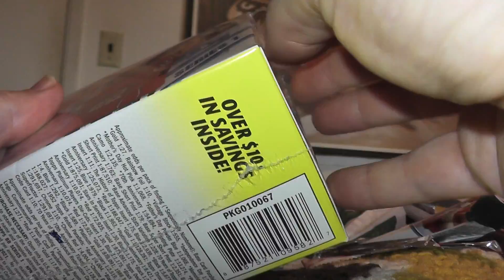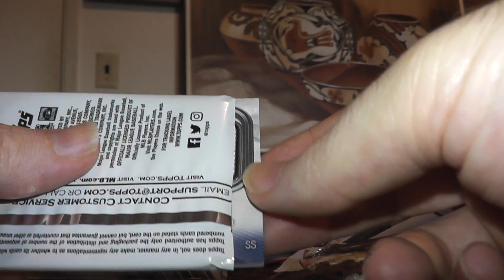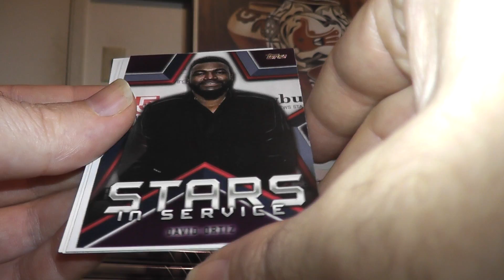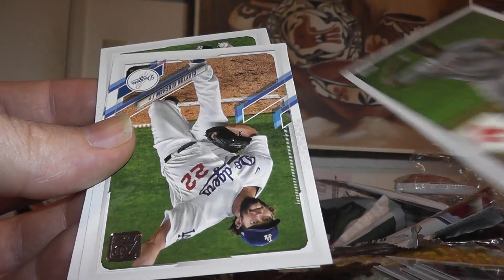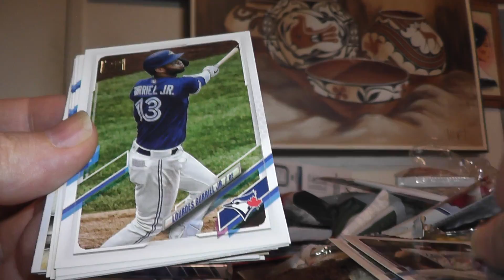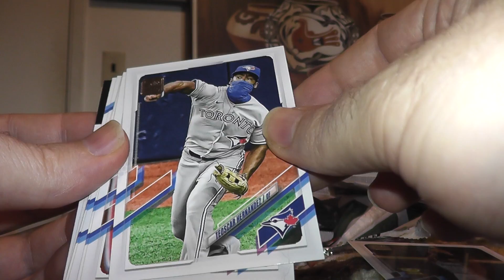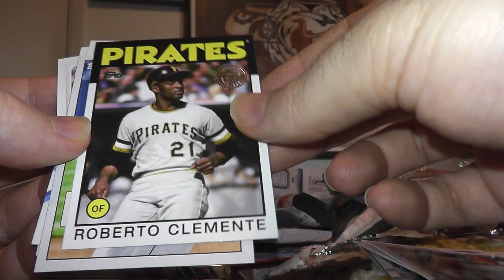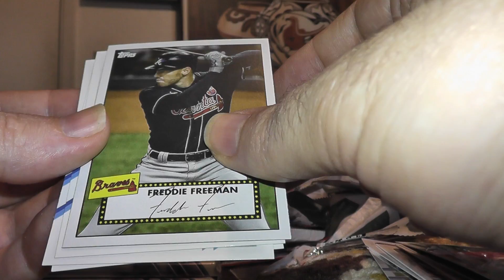Part 2 Topps 2021 Baseball Cards From Barnes & Noble Bookstore